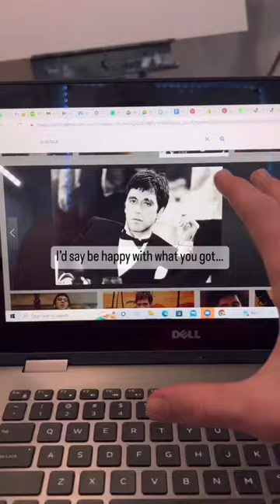The World Is Yours Painting🔥